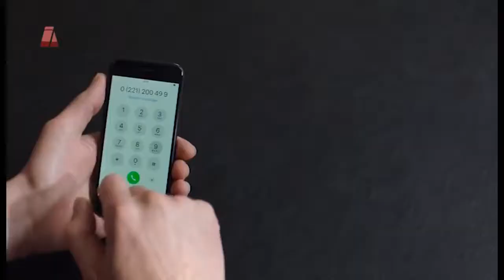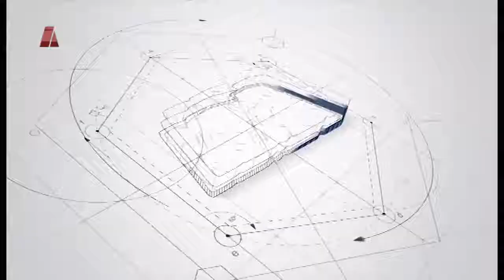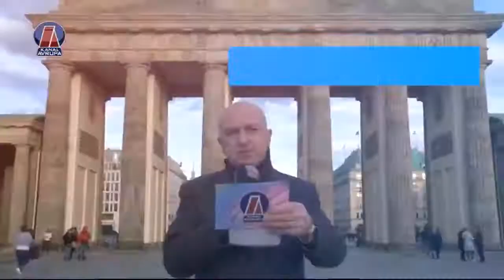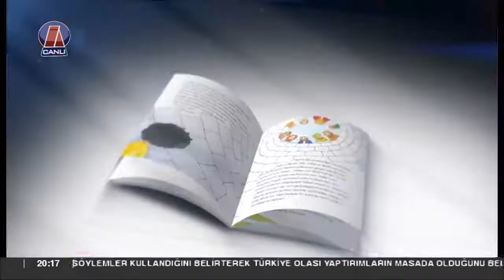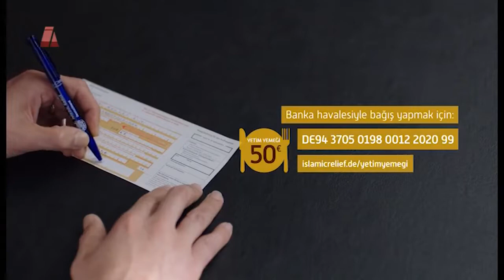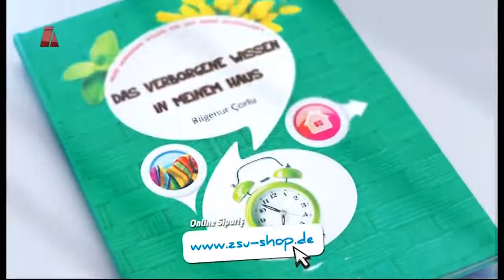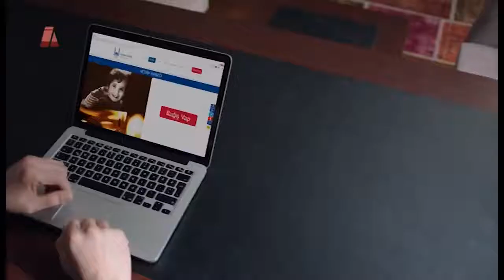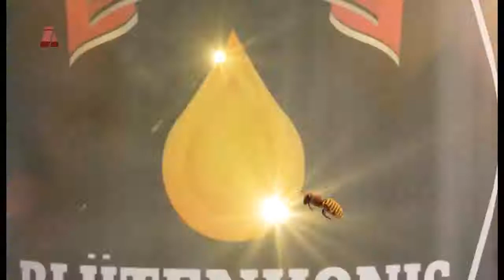Avrupa'da ki STK'lar ve Şeffaflık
Zeki Şahin, Salih Altınışık, Sait Çelik, Hüseyin Dönmez, Ömer Uluç. Kanal Avrupa TV. 06 Kasım 2010.